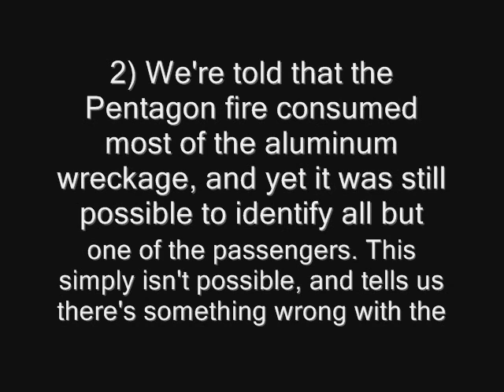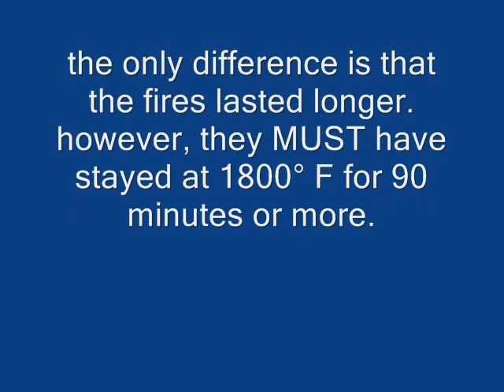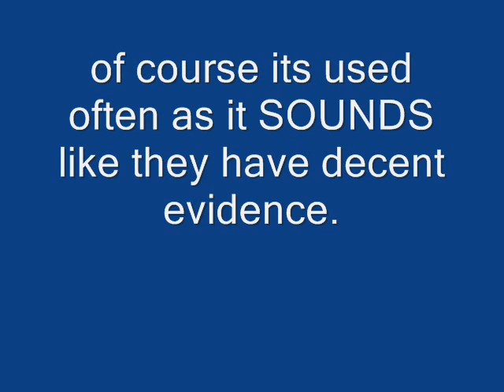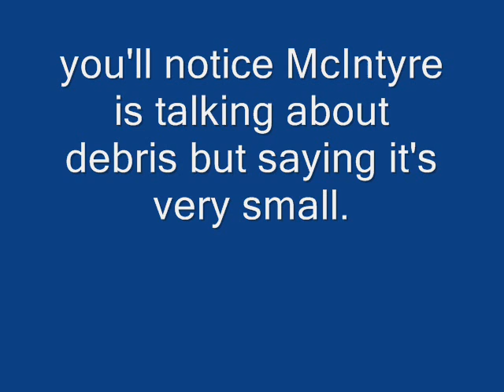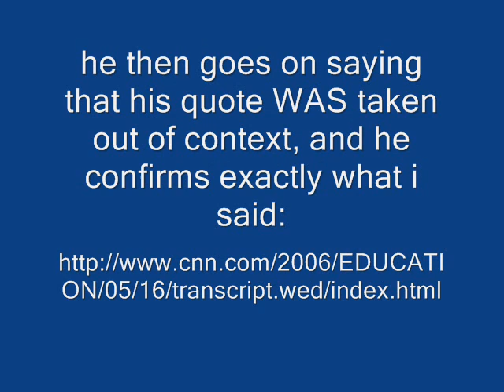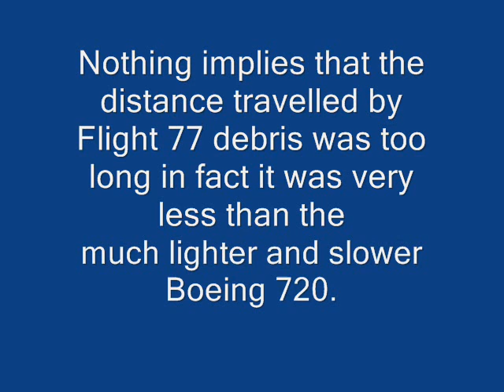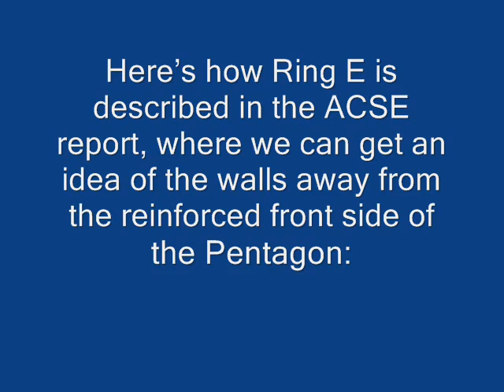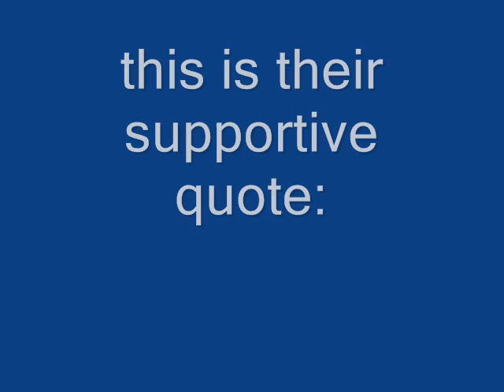9/11 Conspiracy Theories: P.44 More Theories on The Pentagon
(longest vid of the series!) 6 more theories covered/debunked on the Pentagon..